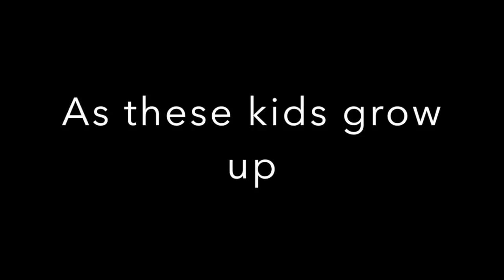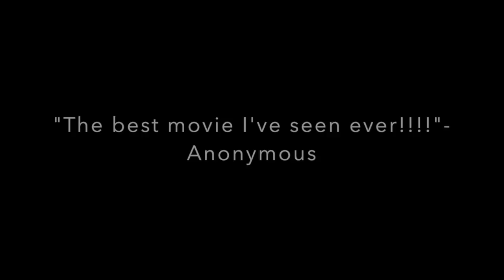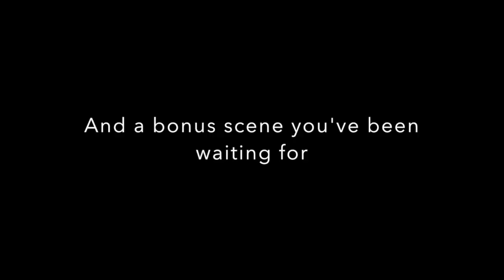To Kill A Mockingbird- Film Trailor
Our school project for Joe Kirksey!